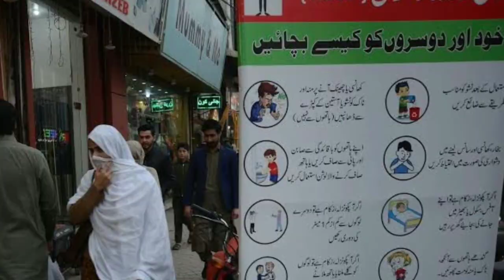Italy main Asa kya hua k logon Ne paisy roadon par phenk dye|why Italy peoples dropped money on road